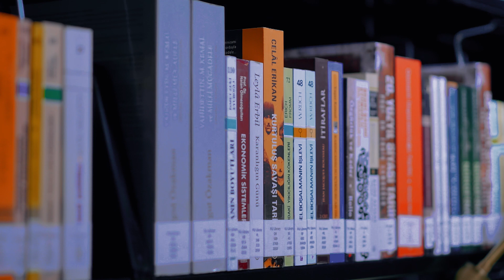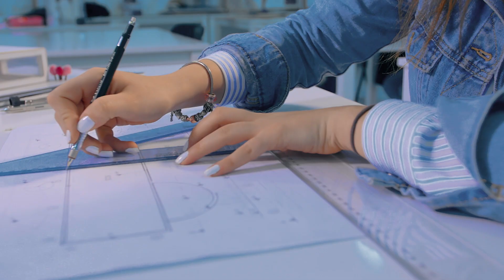Uluslararası Final Üniversitesi Tanıtım Filmi 2020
2020 Tanıtım Filmi